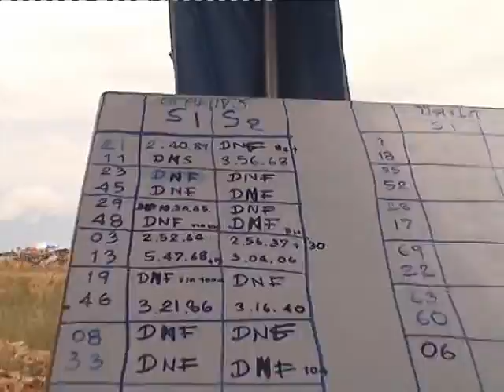Off Road Challang In THAILAND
เชิญชมคลิบการแข่งขัน ออฟโรดชิงแชมป์ภาพคอีสาน สนาม 1 ชิงถ้วยพระราชทาน ณ  บึงทุ่งสร้าง จังหวัดขอนแก่น เมื่อวันที่ 21-22 สิงหาคม 2553